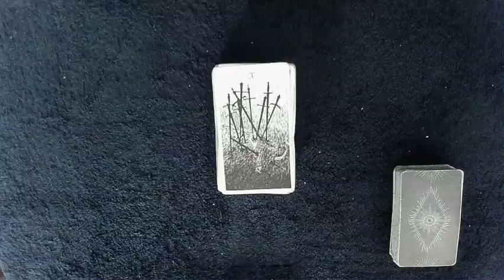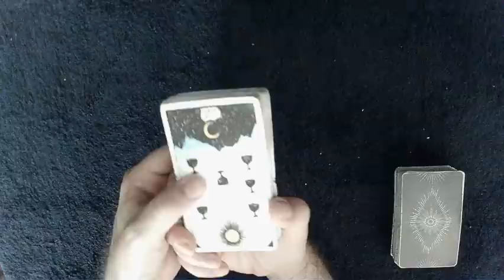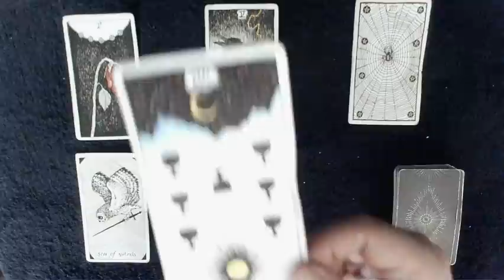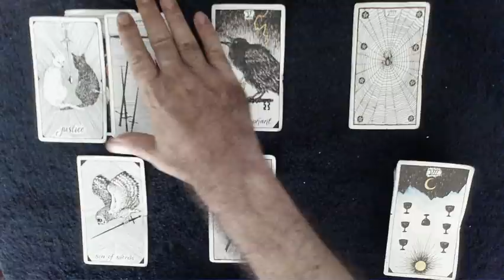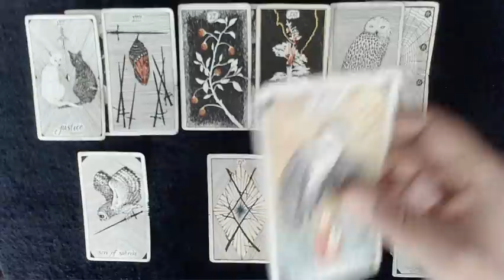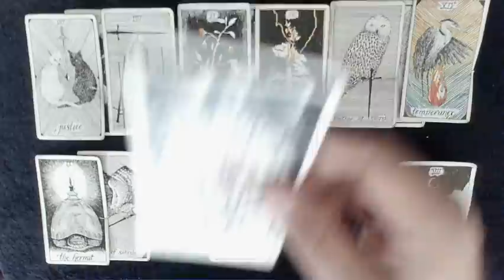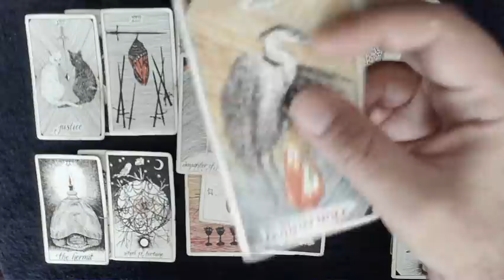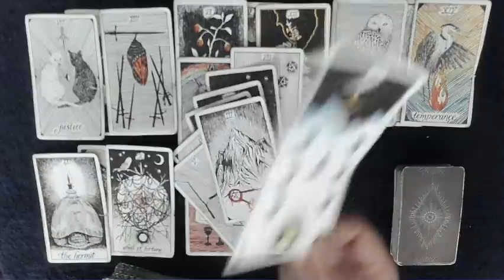Taurus Energies Update - VERY SPECIFIC READING! The breakup is a LIE! Someone is fooling themselves!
NOTE: This reading while mainly directed at a divorce or break-up of some kind that's happening, CAN also apply in a way if your twin-flame or deep soul soulmate told you it was over between you. Apply it to your story, and as the kids say. take it as it resonates. But it is a VERY SPECIFIC READING. The energies were very clear and narrow band to say the least.